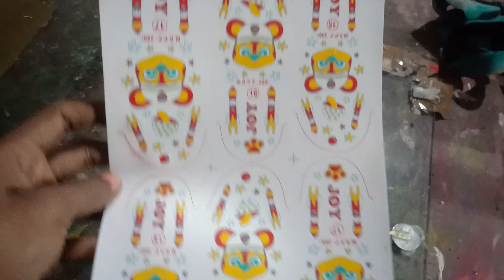7 February 2023